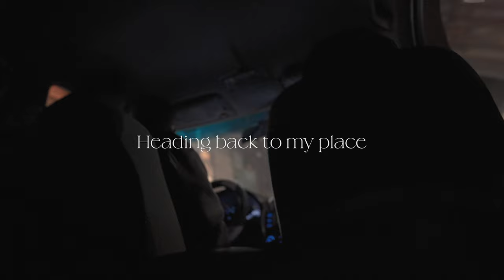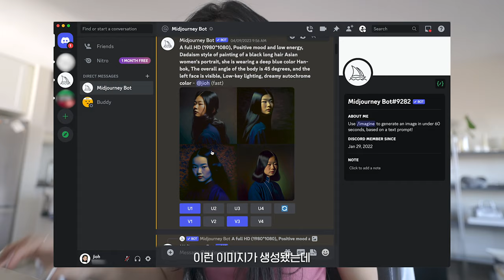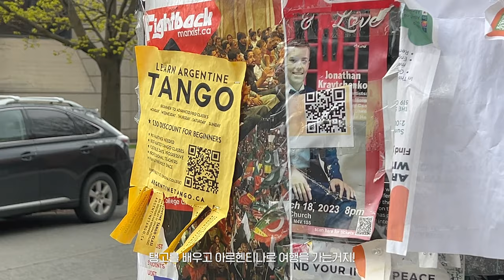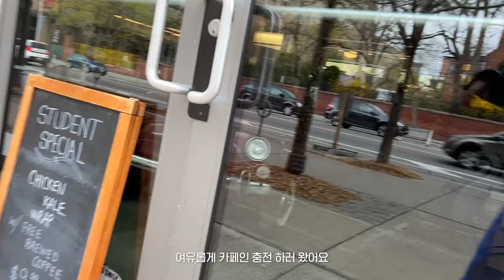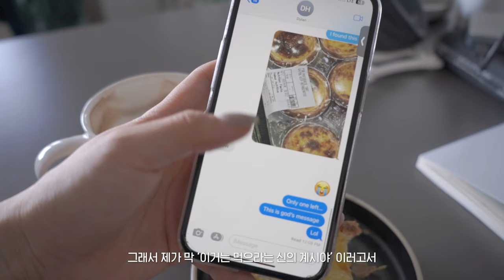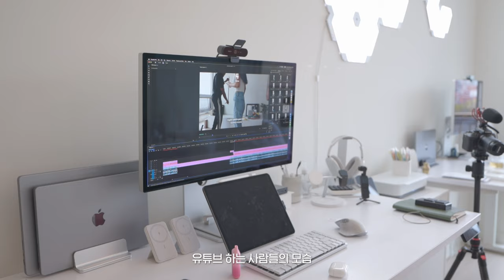sub) 내가 퇴사를 결심한 이유. UXUI 독학. 미드져니 ai 아트 공부. 그동안 못만났던 친구들 만나는 일상. 캐나다 일상, 토론토 브이로그.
(CC-ENG) updated!
여러분, 저 7월에 프랑스로 떠난답니다...❤️

Gear .

📌 아이템 정보 댓글로 문의해주시면, 더보기란에 링크 업데이트 해둘게요!